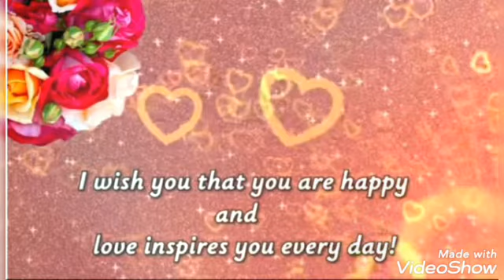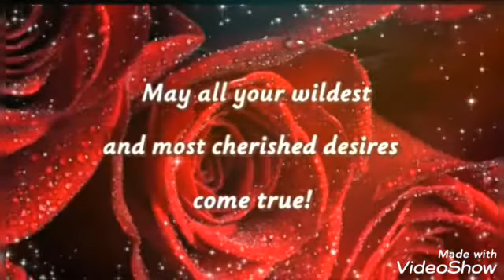Happy Birthday Mylove palangga Jayco @30.Feb 23